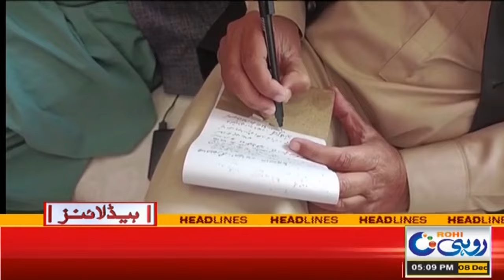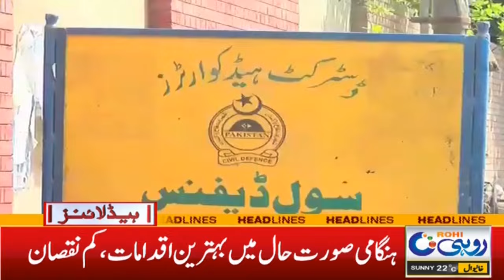Flour And Sugar Shortage In Utility Stores | 5pm News Headlines | 8 Dec 2023 | Rohi